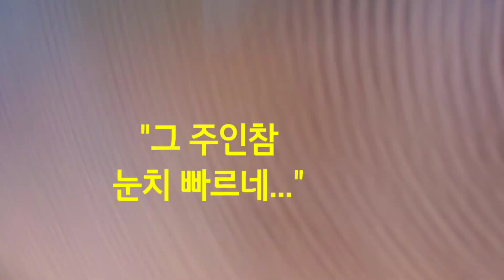메추리시트콤22철두철미자매 주경야독 이유? 눈물의하소연 탈출가능? SOS조난신호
메추리들에대한  스토리입니다